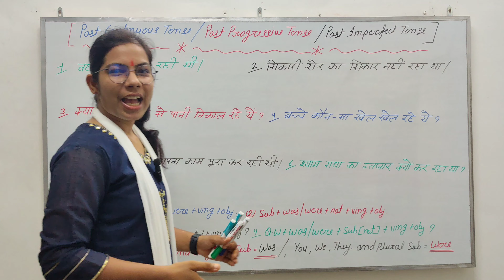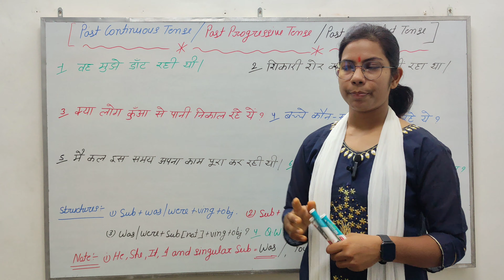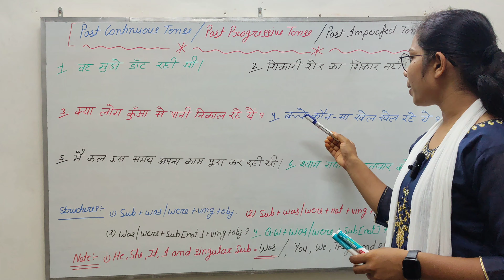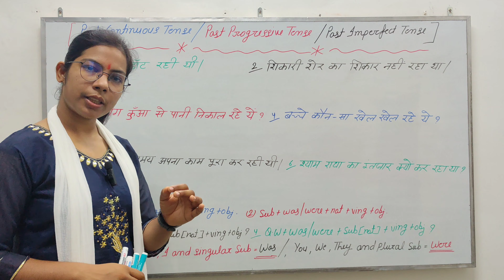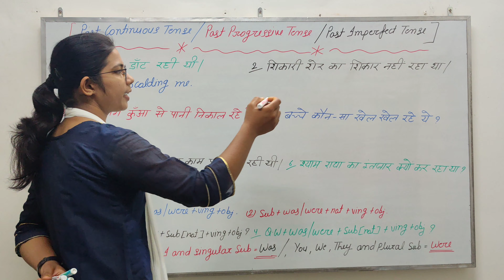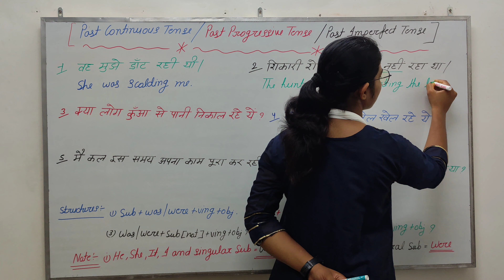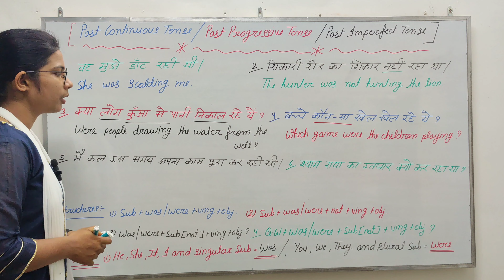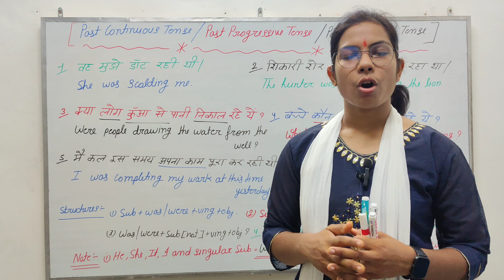Past Continuous Tense/Past progressive Tense/Past Imperfect Tense/ अब आप भी बेधड़क इंग्लिश बोलेंगे.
In this video you will learn Past continuous Tense/Past Progressive Tense/Past Imperfect Tense.

At this channel you will get all videos from starting related English.

watch all videos and make a good and very different note 📕book .

If you have any question, doubt and advice, tell me.

 Please give us your feedback 👍👍.